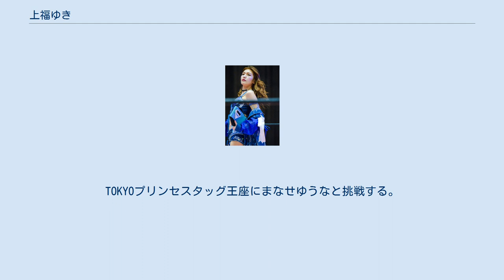上福ゆき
上福 ゆき（かみふく ゆき、1993年2月20日 - ）は、日本のモデル、タレント、グラビアアイドル、プロレスラー。
スターレイプロダクション所属。
本名は上福佑季。
東洋大学在学中の2013年に「東洋大学ミスコンテスト」で準グランプリ 、DHC賞を獲得。
これをきっかけに芸能界入りを果たし、スターレイプロダクションに所属。
 2017年より本格的に活動を始め、2月にミスアクション2017、6月よりミスFLASH2018にエントリーした。
 7月30日、東京女子プロレスにてプロレスラーデビューすることを報告。
8月26日、東京女子プロレス・後楽園ホール大会でデビュー戦が行われ、ミス東スポ2017特別賞受賞者のまなせゆうなとの「ミスミス」タッグでデビューを果す。
 2019年3月27日、東京女子プロレス・板橋大会でタイトル初挑戦。
TOKYOプリンセスタッグ王座にまなせゆうなと挑戦する。
 2020年11月7日、東京女子プロレス・TOKYO DOME CITY HALL大会で空位となっていたインターナショナル・プリンセス王座の新王者決定トーナメントを制し第5代王者となる。